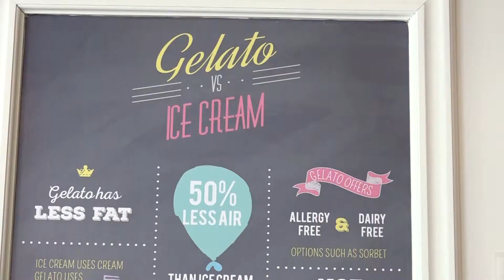Gelatería Amorosí, ubicada en la Marina Pez Vela en Quepos, Costa Rica Teléfono 2519-9494